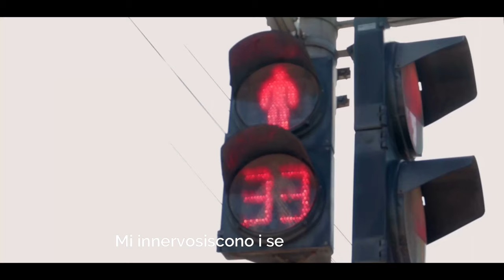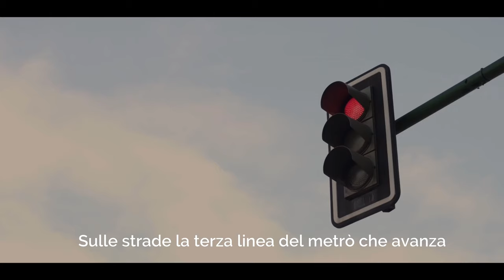"Un Altra Vita" Franco Battiato - Cover di Stefano Moscatelli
Brano risalente al 2009 del Maestro Franco Battiato che ho voluto interpretare , sempre attuale nella visione che solo egli era in grado di dare alla vita